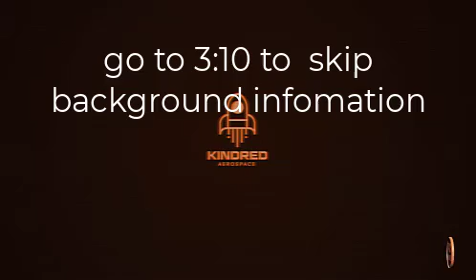JOURNEY TO THE SAVAGE PLANET 1: GETTING STARTED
Journey to the Savage Planet is an upbeat first-person adventure game set in a bright and colorful alien world filled with weird and wonderful creatures. As an employee of Kindred Aerospace, im dropped onto an uncharted planet deep in a fictitious, far-away corner of the universe. Launched with high hopes but little equipment and no real plan, tasked with exploring, cataloging alien flora and fauna and determining if the planet is fit for human habitation